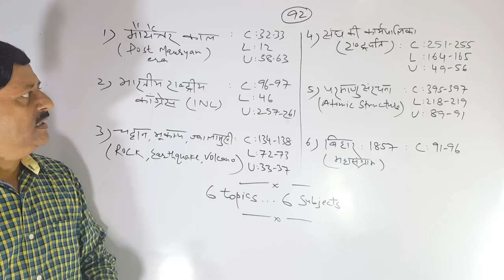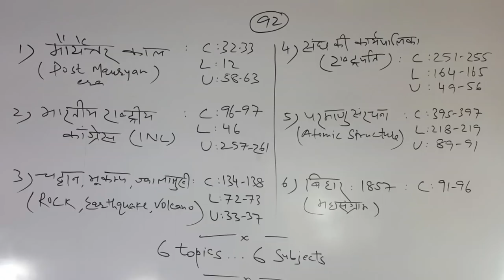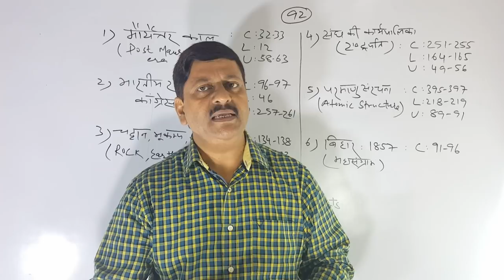BPSC || 64 BPSC || 6 topics...6 subjects || ( 92 )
Dear students ! इस एपिसोड में 6 topics ... 6 subjects से discuss किये गए
हैं | इनके पेज नम्बर भी दे दिए गए हैं | जल्द ही इनपर प्रैक्टिस सेट्स भी आएंगे |